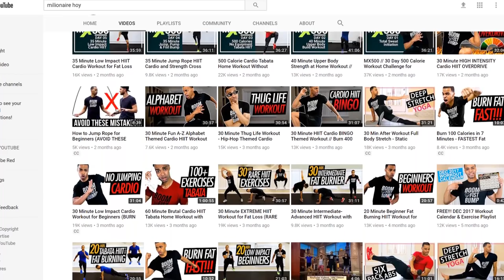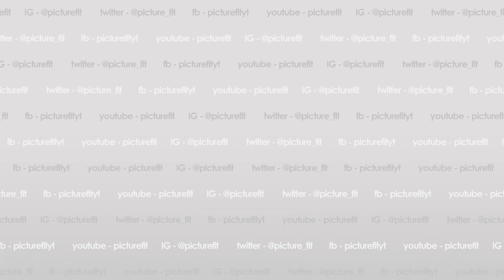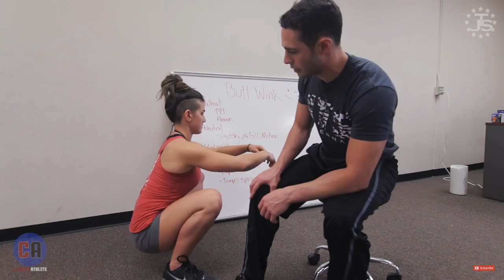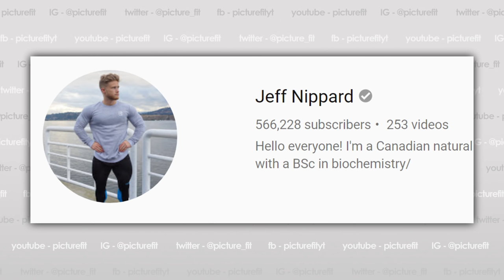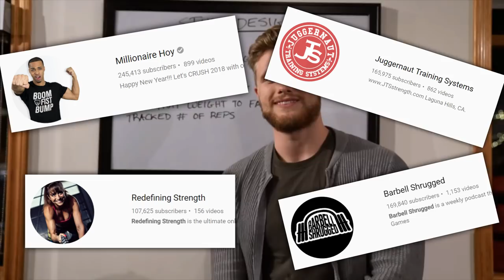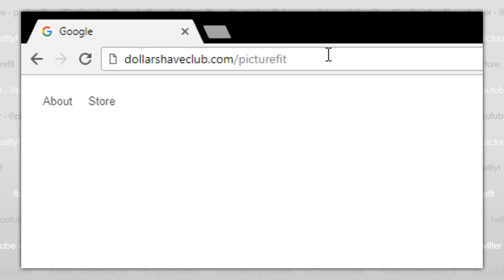5 Underrated Fitness Channels You Need to Watch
Thanks to our sponsor, New members get their 1st month of the Dollar Shave Club Starter Set including the Executive Razor and trial-sized versions of their Shave Butter, Body Cleanser and One Wipe Charlies’ Butt Wipes for ONLY $5 (and free shipping). After that razors are just a few bucks a month.

Featured Channels

Support PictureFit!

Come join PictureFit!

Awesome PF Patrons Wall:
Anime Jesus!
mr.awesome03
Hugo Håkansson
Andrew Nelsen